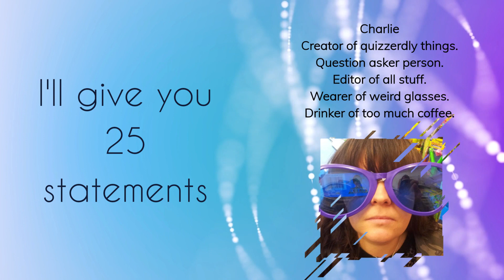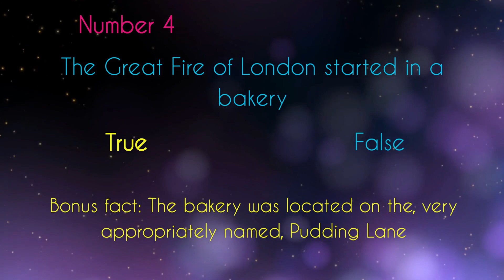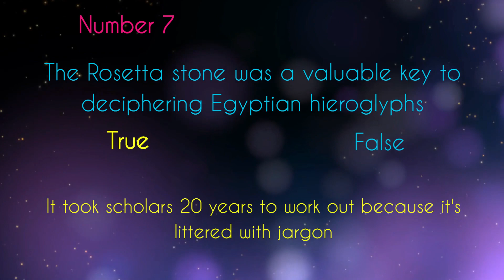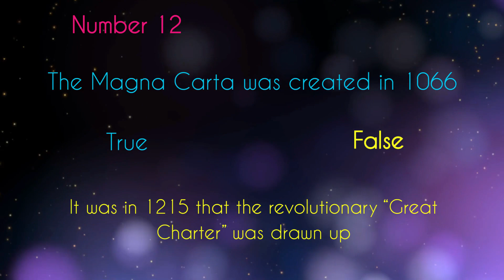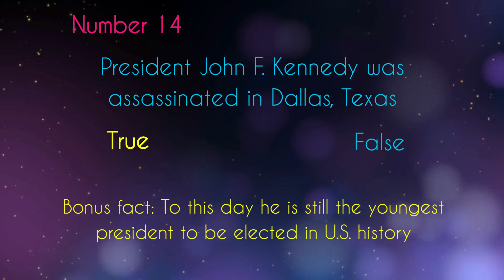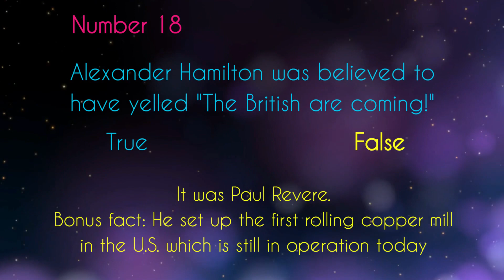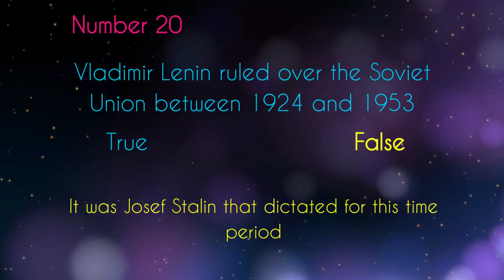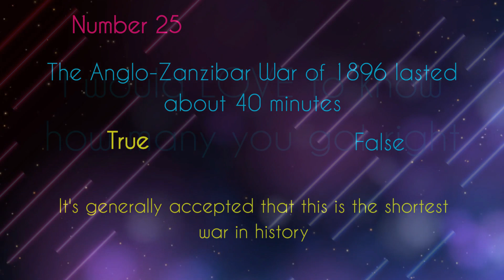History Unveiled: True or False Quiz to Test Your Historical Knowledge!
Put Your Historical Knowledge to the Test with our History True or False Quiz!

📚⏳🔍 Are you ready to embark on a journey through the annals of history? Join us for an exciting quiz that will challenge your understanding of the past, from ancient civilizations to modern events. Get ready to separate fact from fiction as we present a series of true or false questions designed to test your historical expertise.

🌟 How well do you know history? This quiz is perfect for history enthusiasts, students, and curious learners. From famous historical figures to significant events, from ancient empires to world-changing discoveries, this quiz covers a wide range of historical topics that will put your knowledge to the ultimate test.

⏳ Challenge yourself with a series of true or false statements that will make you question your assumptions about the past. Can you distinguish between historical myths and reality? Can you identify the correct outcomes of significant historical events? Put your historical intuition to the test and see if you can achieve a perfect score!

🔍 Race against the clock as you navigate through each true or false question. Think quickly, rely on your historical knowledge, and make the right choices before time runs out. This quiz will keep you engaged, test your ability to analyze historical information, and sharpen your critical thinking skills.

📚 Whether you're a history buff, a student of the past, or simply love learning about significant events that shaped our world, this quiz offers an entertaining and educational experience. Expand your historical knowledge, uncover surprising facts, and gain a deeper appreciation for the complexities of human history.

🌟 So, are you ready to put your historical knowledge to the test? Join us for the History True or False Quiz and let the journey through time begin!

0:00 Introduction
0:34 Number 1
0:57 Number 2
1:15 Number 3
1:33 Number 4
1:52 Number 5
2:18 Number 6
2:33 Number 7
2:53 Number 8
3:11 Number 9
3:34 Number 10
3:55 Number 11
4:19 Number 12
4:39 Number 13
5:08 Number 14
5:29 Number 15
6:16 Number 16
6:43 Number 17
7:11 Number 18
7:35 Number 19
7:59 Number 20
8:22 Number 21
8:44 Number 22
9:05 Number 23
9:29 Number 24
9:57 Number 25
10:19 Outroduction